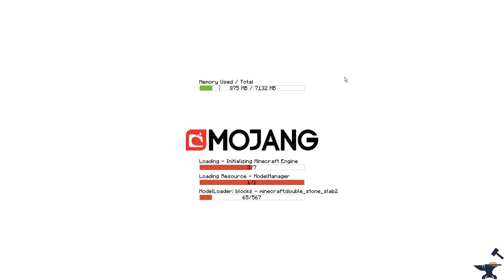Minecraft Pixelmon | Starting something New!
thanks to everyone who was apart of this video and helping me out!